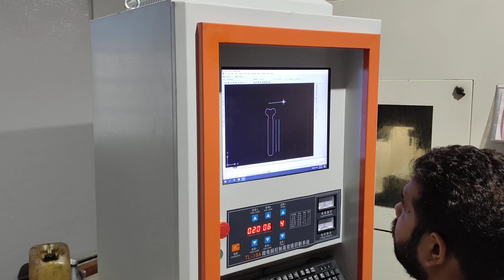wire cut success fully installed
In modern times, the term technology is sometimes used to describe relatively recently invented devices, such as computers, cellular phones, and cars. Historically, however, technology has been defined much more broadly and includes more primitive machines, devices, and tools, such as hunting spears, the wheel, and the printing press. Technology is the application of systematic knowledge toward the development of a device, machine, or method of making or doing things.
Examples of Early Technology Spreading
Once technologies are used successfully, there is a tendency to spread the new method, device, or tool. With some technologies, it is difficult to pinpoint the details of technology adaptation because there are often many iterations or versions of a technology. The spread is also dependent on the characteristics of the technology itself, like how expensive and accessible it is.

The technology of writing, for instance, started in ancient Mesopotamia when accountants used the method to track the flow of goods. As the practice was established, more and more people started using writing to communicate. Soon after this development, as an independent event, people in Egypt started writing in hieroglyphics. These writing methods spread throughout their geographical regions over time. In ancient times, however, not every citizen wrote. Writing was time-consuming and was generally reserved for the upper portion of society.

Egyptian hieroglyphics are an early writing technology.

hieroglyphics are early writing technology

The spread of more recent technologies can be tracked by data showing when 50 percent of the population owned or used the technology. In the United States in the 1940s, 50 percent of the population had a refrigerator and a telephone, and in the 1990s 50 percent of the population had a dishwasher and a computer. Some of these technologies spread more quickly than others. The time that it takes for a technology to spread can depend on the price of the item, the value it creates for the consumer, and how accessible the item is, among other factors.

The globalization of the earth has increased the speed of the spread of many modern technologies. Globalization generally links countries so that knowledge is more easily spread among various regions. Additionally, it is thought that globalization increases competition for technological developments among nations.

Examples of Revised Technology
Over time, many technologies are changed and revised. Additionally, new technologies are built on the foundation of older technologies. Humans use existing building blocks to assemble new technologies. One example is the printing press. Gutenberg, who created technology for printing with movable type in the 15th century, was not the first to use moveable pieces in the printing process. In 11th century China, separate porcelain pieces were used for printing. Additionally, in 13th century Korea, individual metal characters were part of the printing process. Gutenburg was able to use previously developed technologies, like the Roman alphabet, metal-smelting, the wooden press, ink, and paper to create a new technology. Following Gutenberg's printing press, paper printing became an important way of disseminating information. Eventually, technologies such as the mass printing of books, magazines, and newspapers followed.

wirecut DK7735